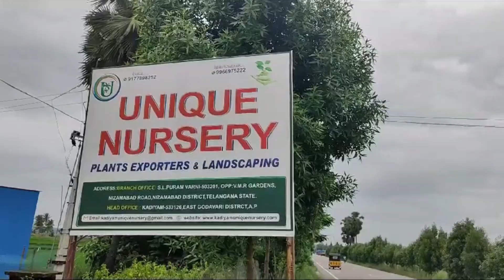adikamasam video పుట్టినింట్లో అధిక వాయినం # అధికమాసం విశిష్టత/తల్లిని మించిన దైవమున్నదా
అధికమాసం సందర్భంగా మా అమ్మ వాళ్ళ ఇంట్లో జరిగిన అధికమాసం వీడియో, నా ఛానల్ లో ఎన్నో రకాల అధికమాసానికి సంబంధించిన పాటలు అప్లోడ్ చేశానండి, మీరు నా ఛానల్ ఫస్ట్ టైం చూసినట్లయితే సబ్స్క్రైబ్ చేసుకోండి నచ్చిన వీడియో ఉంటే మీ ఫ్రెండ్స్ కి ఫ్యామిలీ మెంబెర్స్ కి నా వీడియోస్ ని షేర్ చేయండి
adika masam special video